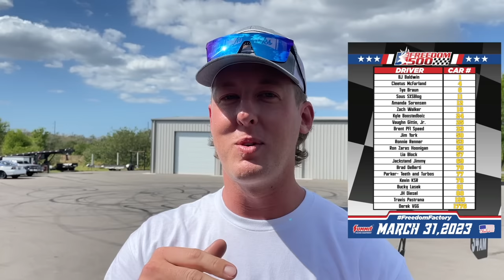I Bought the Most INSANE Street Car Ever... DESTROYED My Best Laps Around the Freedom Factory!!!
This prize is insane... im having my regrets of not keeping it per usual! What do you guys think??